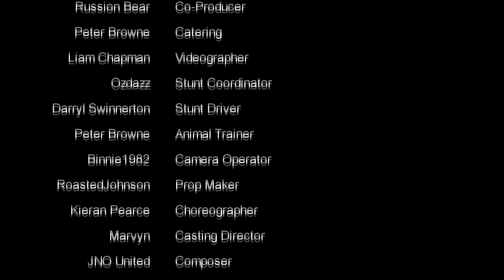Telltale Guardians of the Galaxy - Episode One - Part 1 (& Giveaway) - Tangled up in blue Lets Play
Welcome to a brand new series, today we start our Lets Play of The Telltale Series Guardians of the Galaxy. we start off with Episode 1 Tangled up in blue. i am also giving away a copy of the game, just join my steam group (link below) and comment on the giveaway discussion in the group and follow my curator page. good luck everyone